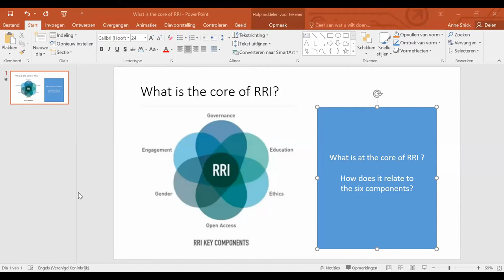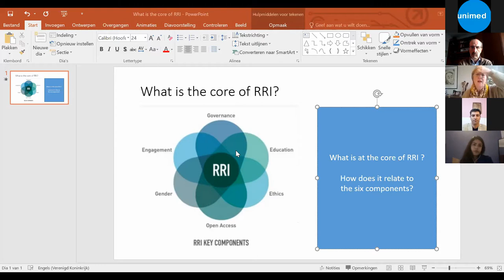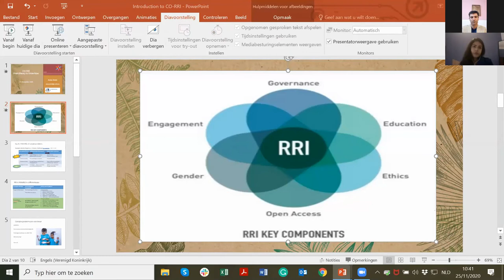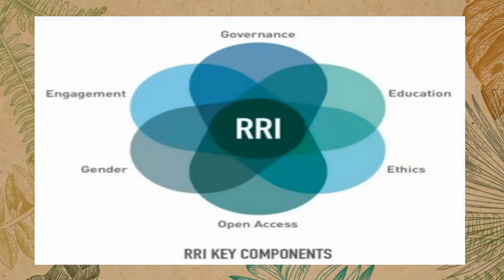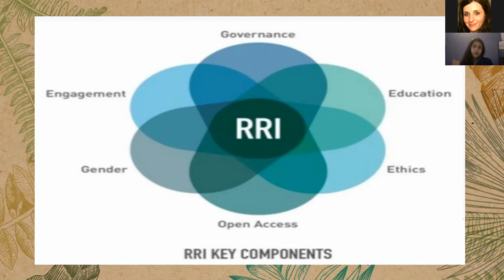Training on Applying Responsible Research and Innovation (RRI) Principles, I° Session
Date: 25 November 2020 Trainer: Mrs. Anne Snick
This training is part of the Trainings Series organised by UNIMED for the Action Research Units of the Project RAISD - Reshaping Attention and Inclusion Strategies for Distinctively vulnerable people among the forcibly displaced.